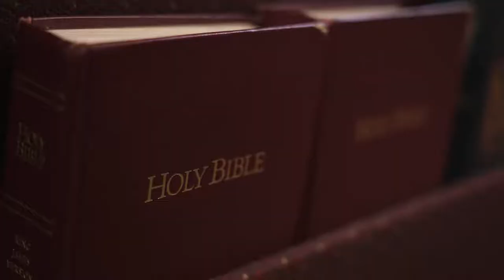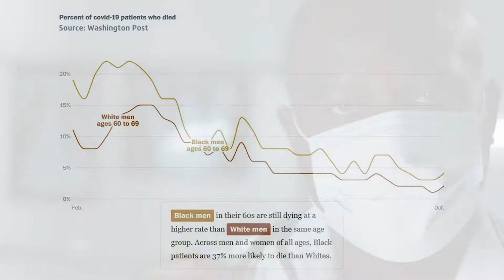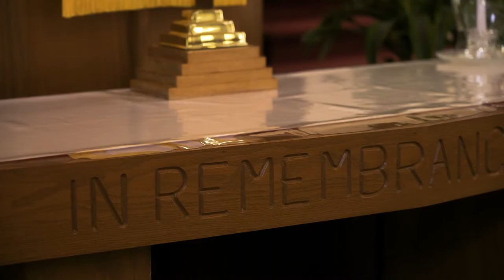Essential Faith Full Length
Essential Faith Is A Public Health Initiative Led By African American Faith Leaders Of The Inland Empire Concerned African American Churches (IECAAC). Our Aim Is To Provide Timely And Relevant Information About Ways We Can Help Prevent The Spread Of COVID.